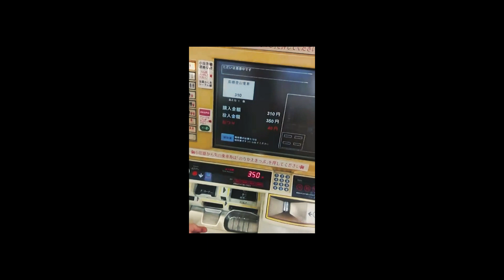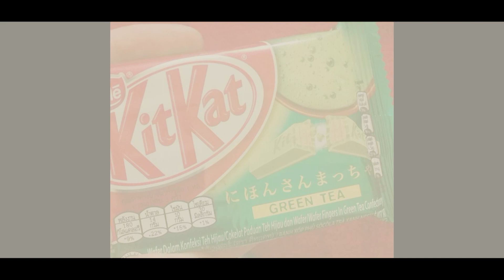Scigniejew Tripping: Japan and Vietnam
W końcu za sprawą kwarantanny znalazłem czas żeby zmontować ten materiał. Oto filmik nagrany na moim pierwszym wyjeździe w pojedynkę. Wcześniej podróżowałem zawsze z kimś. Odwiedziłem Wietnam, w którym spotkałem się z moimi koleżankami Basią i Natalią, oraz Japonię. Ręsztę osób z tego filmu spotkałem przypadkowo. Była to niesamowita przygoda. Odbyła się w roku 2016.